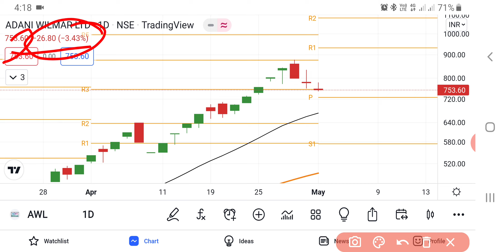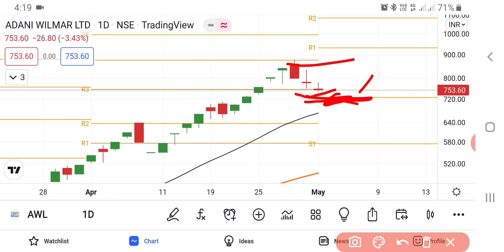Adani Wilmar Share Latest News Today | Adani Wilmar Share Target Price